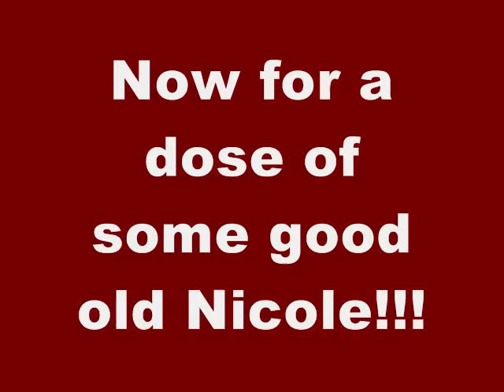Golfing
Just Me and My babycakes